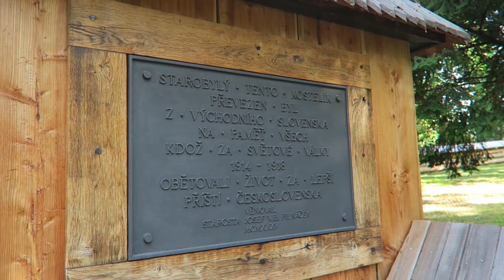Kostel sv. Mikuláše čeká nový ochranný nátěr